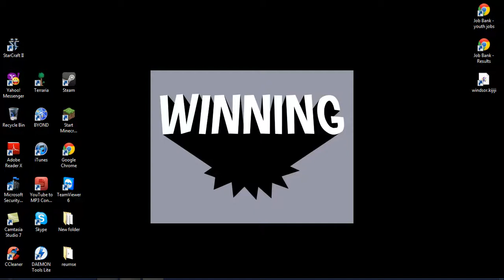Minecraft custom maps: A miners life part 1:Part 1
Part 1 of the miners map